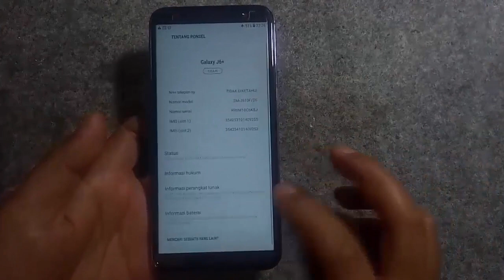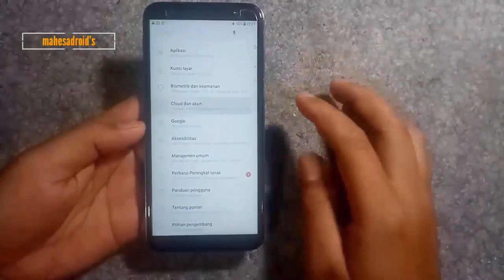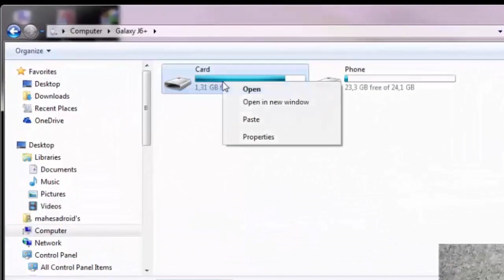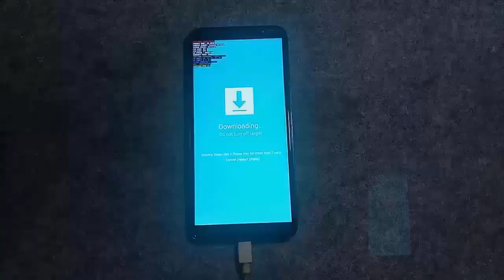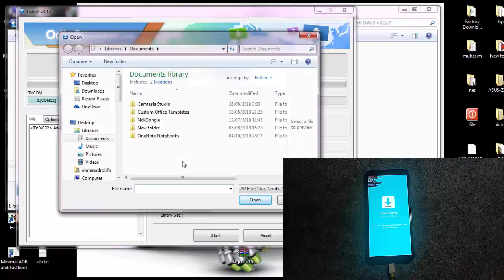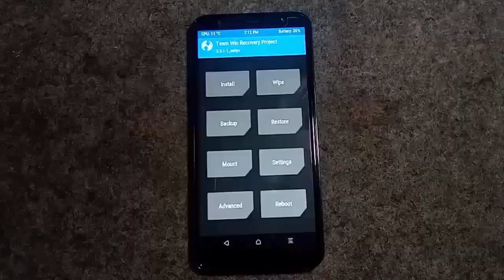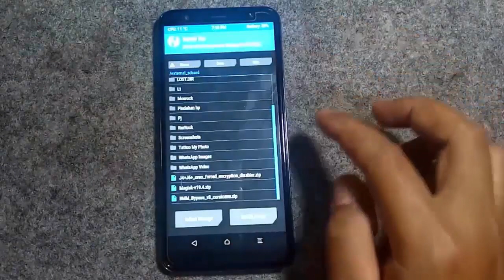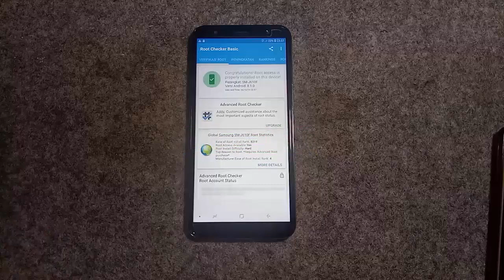Root magisk Samsung J6+ Plus SM-J610G /SM-J610F Android 8.1 Twrp Root Samsung J6+ Plus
Cara root magisk pada samsung galaxy J2 plus sm-j610g dan pasang twrp dengan mudah

Root Samsung J6+ Plus SM-J610G /SM-J610F Android 8.1 Twrp Root Samsung J6+ Plus